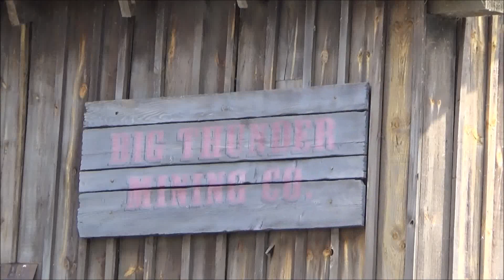Thunder Mesa Riverboat Landing - Disneyland Paris - On Ride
Molly Brown sails around the Rivers of the Far West around Big Thunder Mountain in Frontierland at the Main Disneyland Park at Disneyland Paris. Take in the sights of the nearby Phantom Manor, Wilderness Island, smugglers cave and the other Riverboat Mark Twain.